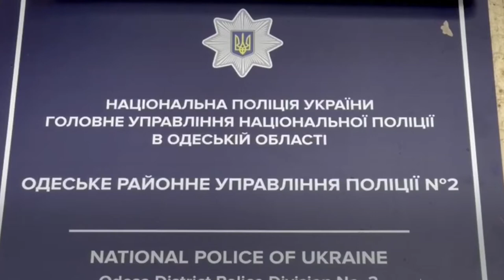На страже порядка: в 2020 году зафиксировали 20 тысяч уголовных правонарушений